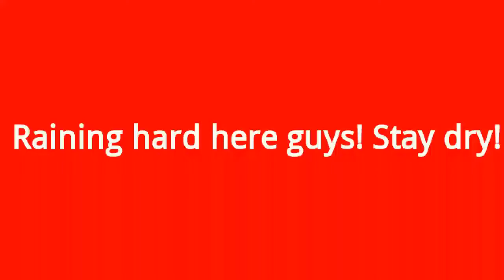Raining Hard In PA! Stay Dry and Safe Guys!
Just a view from my bedroom window. Gonna be getting rain for the next few days. Stay dry guys!